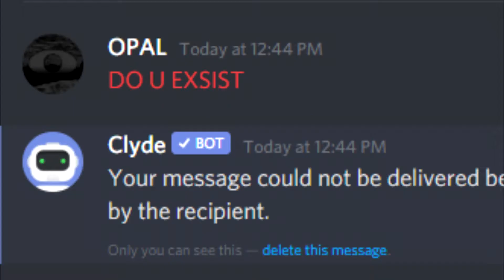Trolling Jonathan Galindo on discord? He's big MAD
Please lifke and subscribae
(ignore)